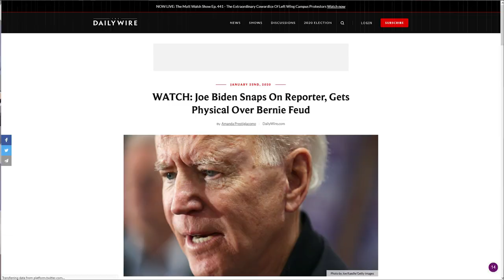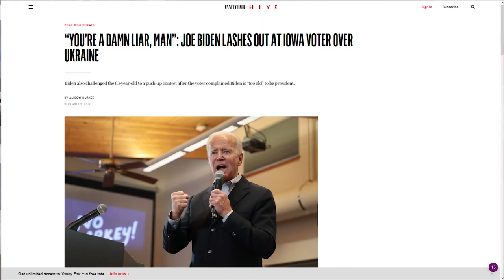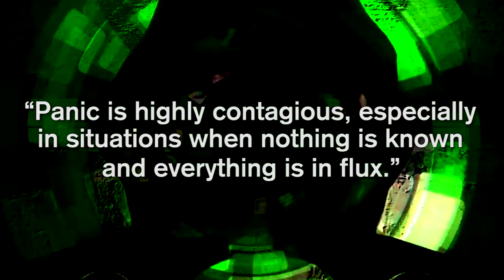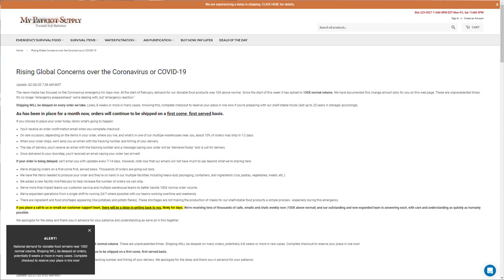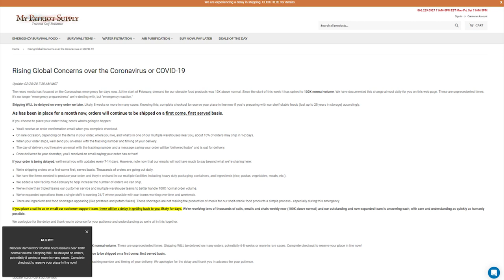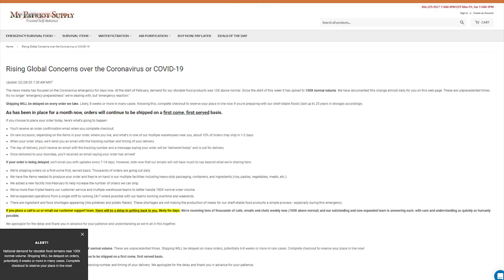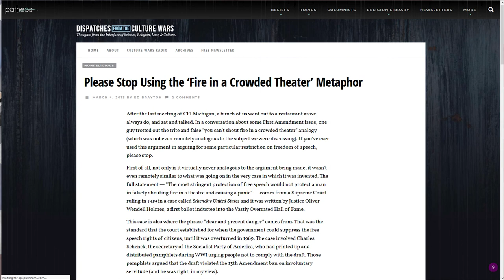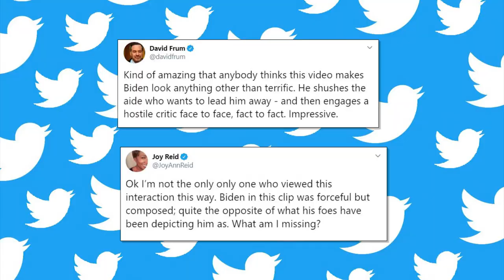LOL: Factory Worker Triggers Joe Biden With One Question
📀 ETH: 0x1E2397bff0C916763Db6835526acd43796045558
📀 BTC: 13dnHJyCaLFgzxXZLSSXhgbqAfioXHo33t
📀 LTC:  LRaNzJD6PmCR7FkqHTuSgiAYkE9GSKG8g8
📀 DASH: XasuQ2cSEuPRSnG47XyShcW9XvM1xh6Em8